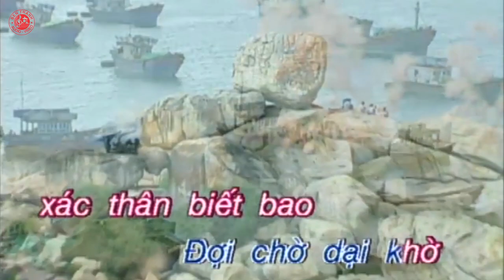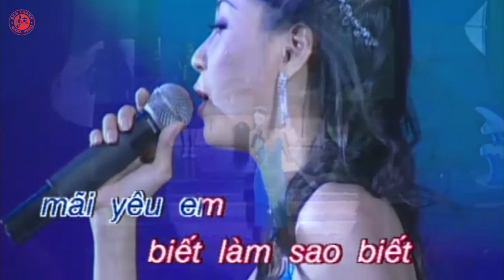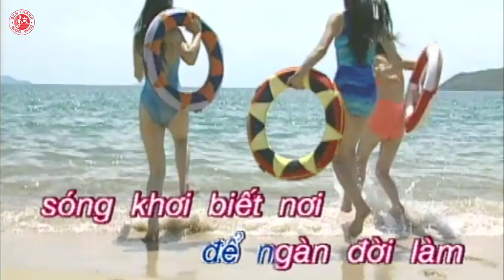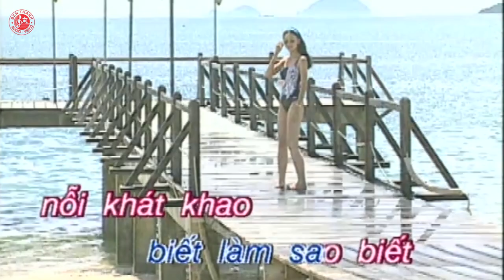Tình Lầm Lỡ (Official MV) - Hà Kiều Anh